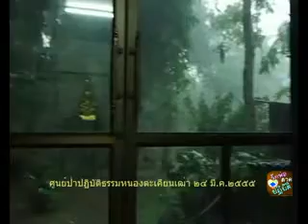ศูนย์ป่าฯหนองตะเคียนเฒ่า 24มีค2555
กลุ่มรักพ่อภาคปฏิบัติ แวะเยี่ยมชมศูนย์ป่าปฏิบัติธรรมหนองตะเคียนเฒ่า จ.จันทบุรี เกิดฝนตก ได้สนทนาธรรมกับอดีตเจ้าอาวาสวัดแสลง เมื่อช่วงเย็นวันที่ ๒๔ มีนาคม ๒๕๕๕